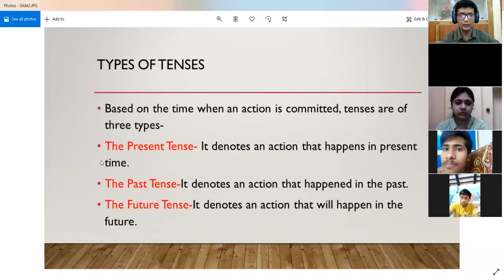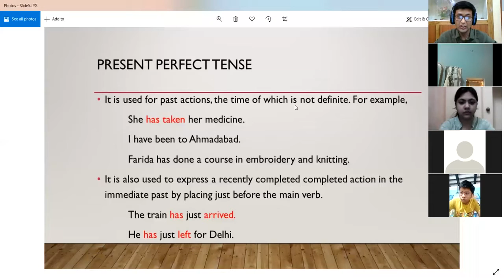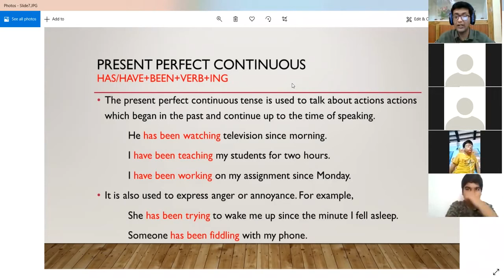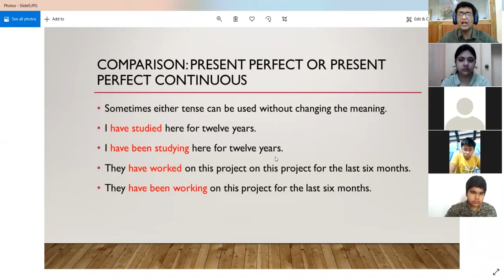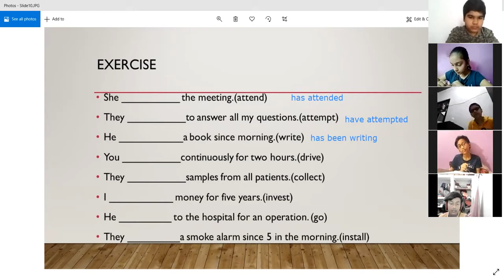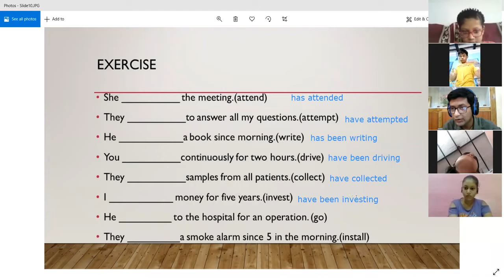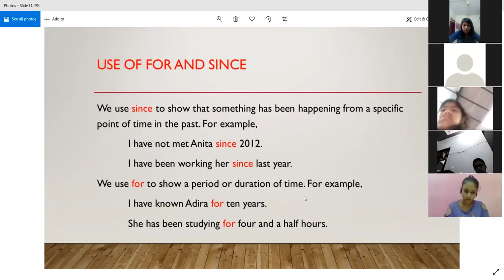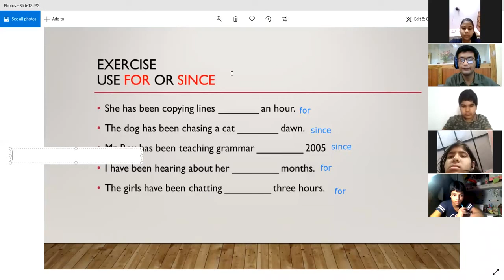The Present Tense- Part 2